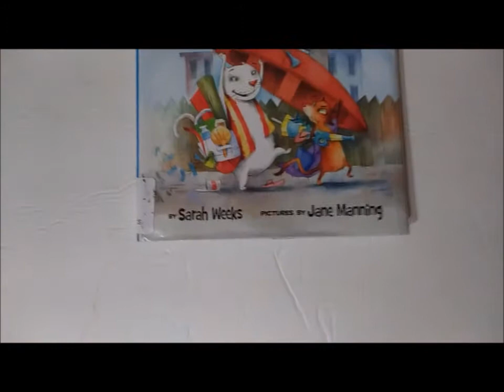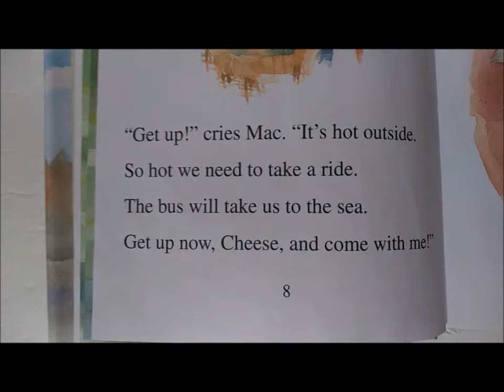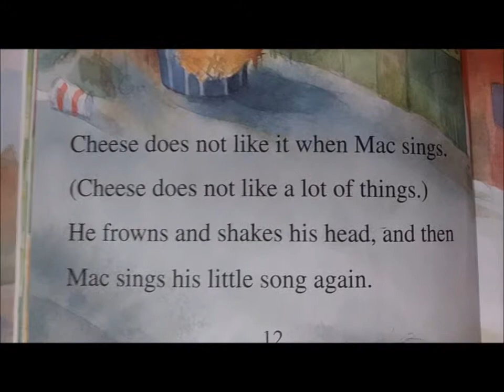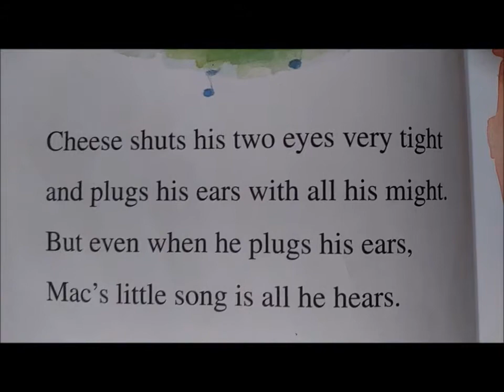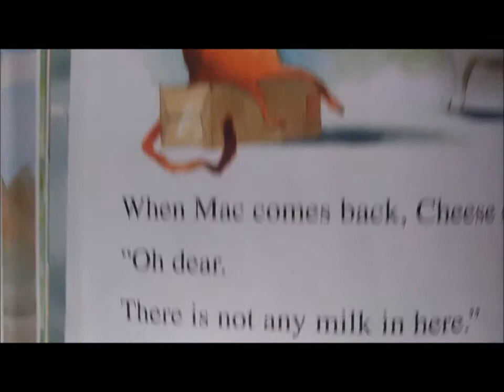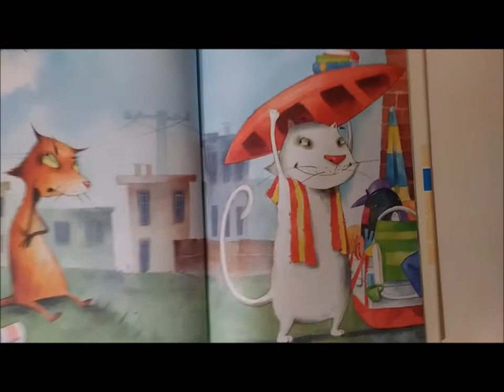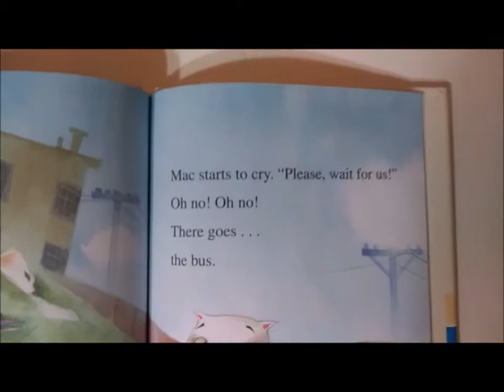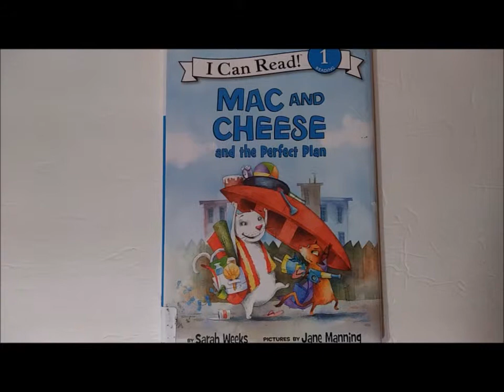Reading Time Mac and Cheese and The Perfect Plan Library Book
Welcome to Baby Wah Wah TV. It's Reading Time! This book from the library is entitled "Mac and Cheese and the Perfect Plan" by Sarah Weeks with Pictures by Jane Manning.